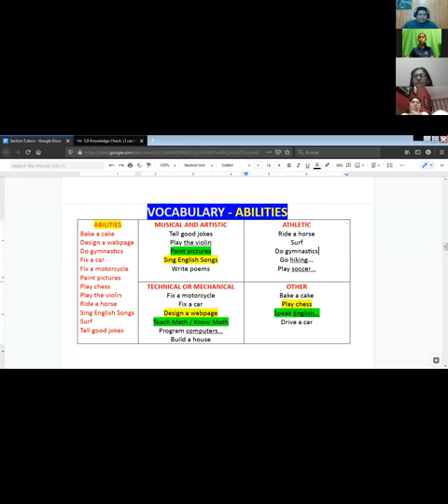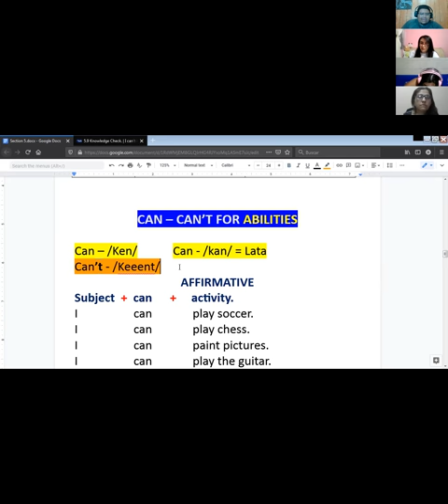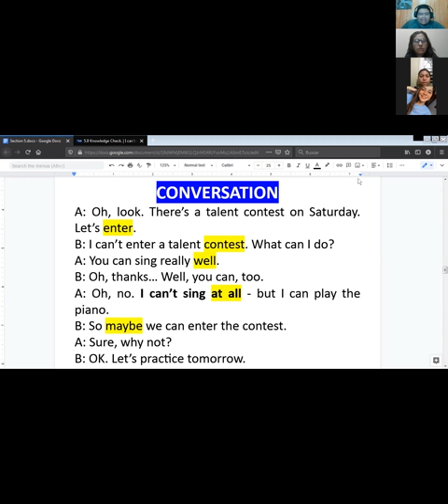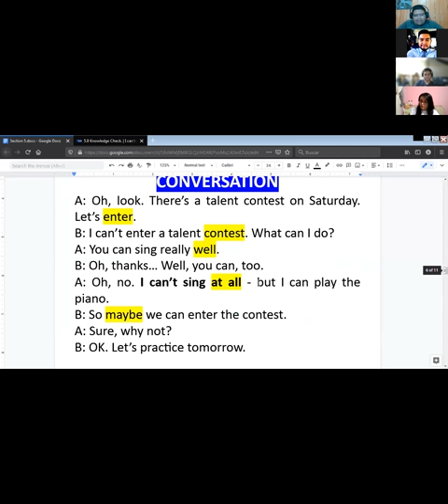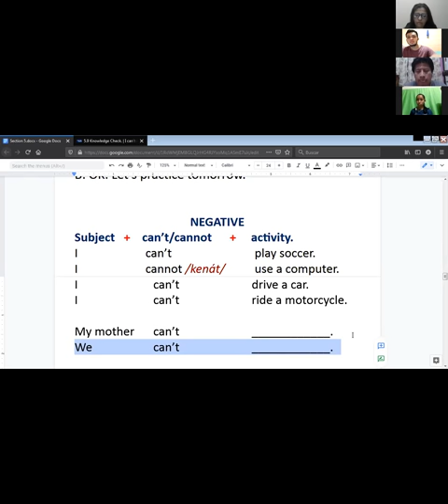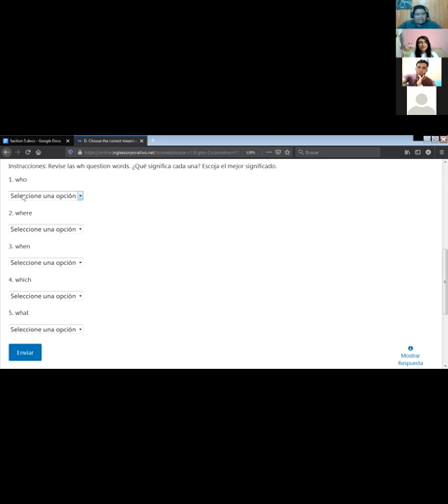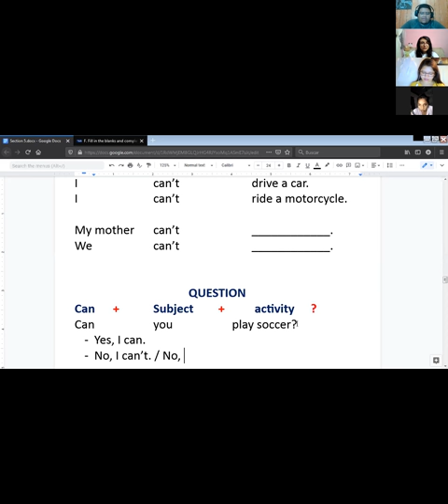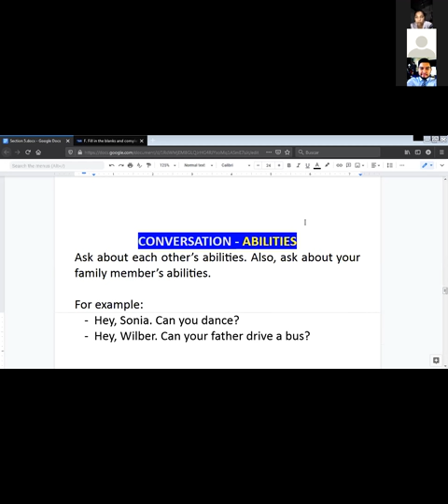Ingles Corporativo- Can and Can't (27/04/2021) - Day 15